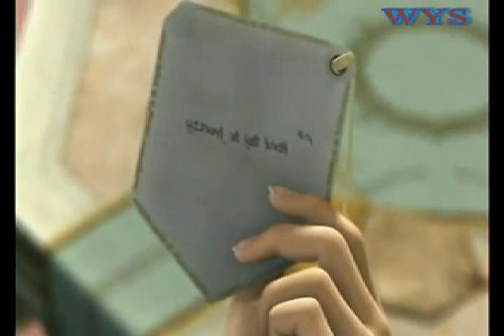myanmar new sad song 2016-2017